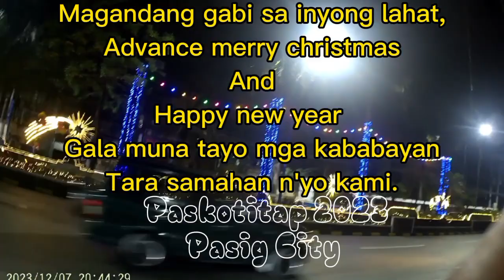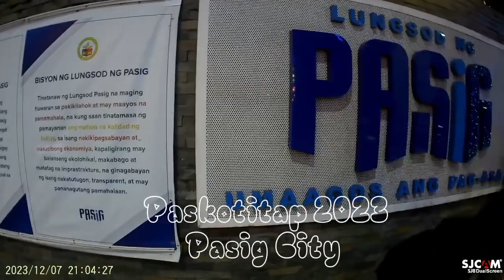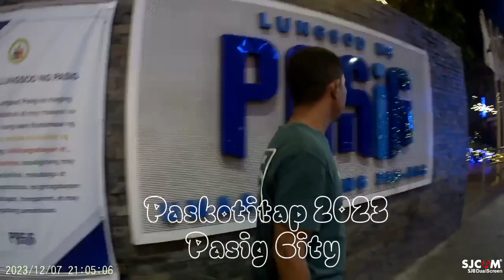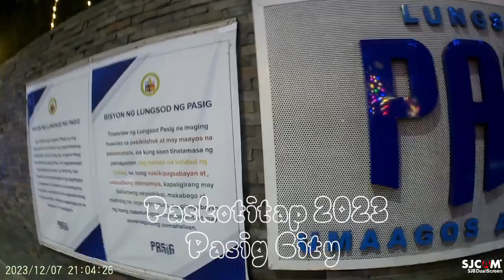Paskotitap Sa Pasig City 2023,, Advance Merry Christmas And Happy New Year...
paskotitapsapasigcity merrychristmas happynewyear..

Sa lahat ng mga kababayan ko At sa lahat ng mga OFW,Hindi man po ako humihingi ng Aguinaldo sa inyo piro hindi po ako tumatanggi,hehehe,,Beki Nemen Po😂🤣.